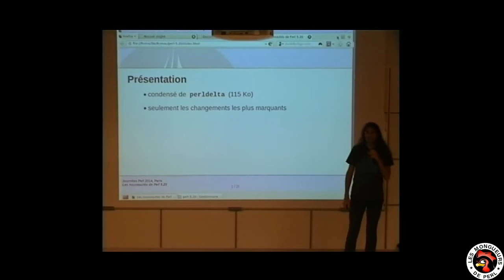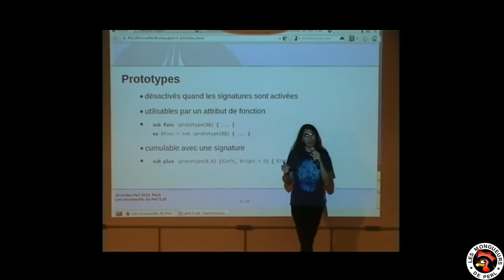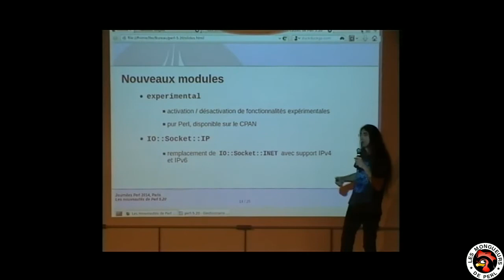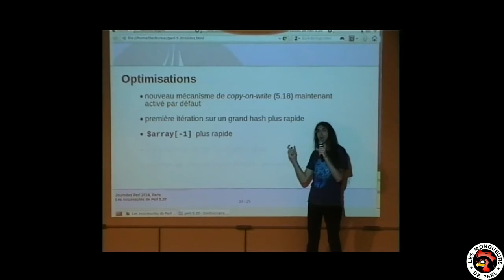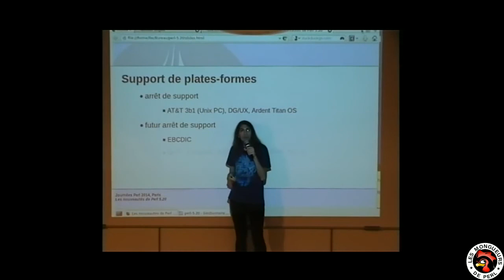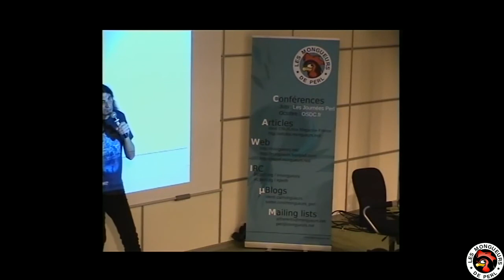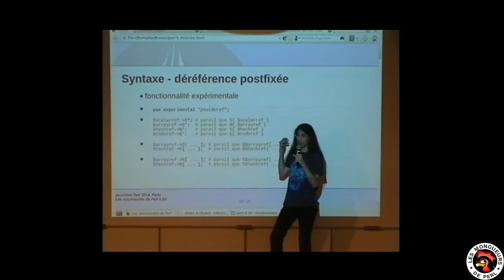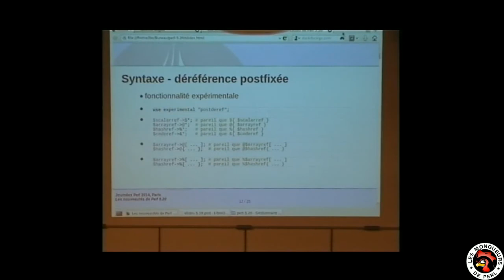[FPW2014] Les nouveautés de Perl 5.20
par Sébastien Aperghis-Tramoni

Une nouvelle année, une nouvelle version stable de Perl.

Revue des nouveautés majeures de la version 5.20, publiée le 27 mai 2014.